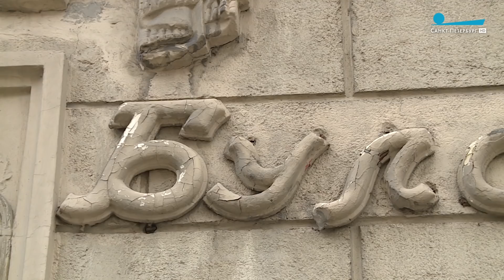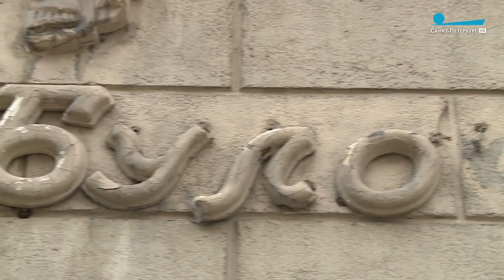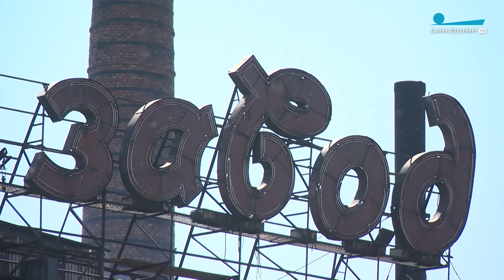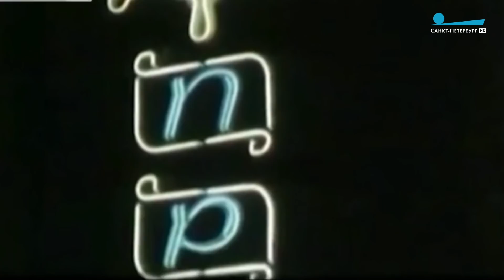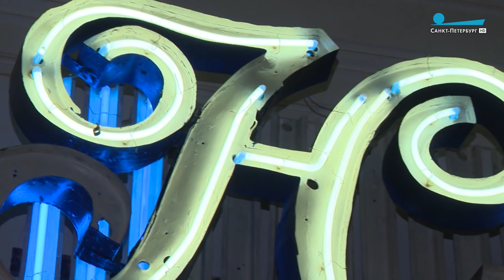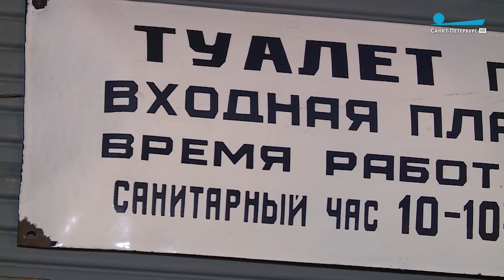Советские вывески в современном Петербурге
О «булочных», «кинотеатрах» и тех, кто хранит ленинградскую историю — репортаж Натальи Бандурина.

«Пульс города», 24 мая 2019 г.